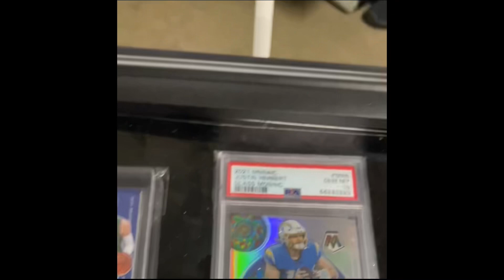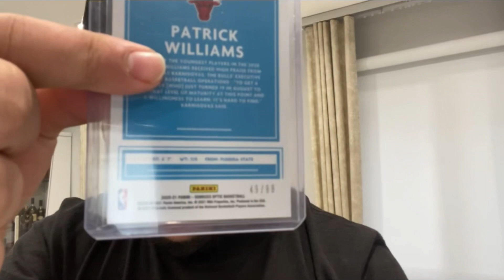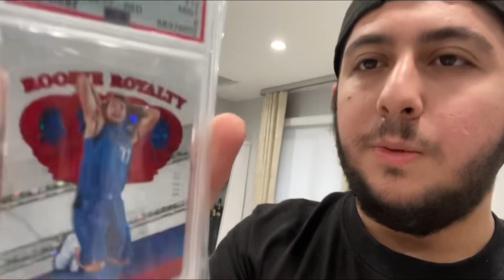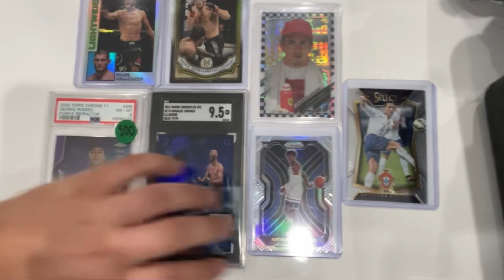Sports Card Show Vlog Day 2 | CARDSTOCK Show DEALS DEALS DEALS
IN THIS VIDEO WE SET UP AT THE CARDSTOCK CARD SHOW FOR THE FIRST TIME AND I HAD A GREAT TIME. MADE ALOT OF DEALS AND HAD A GREAT TIME. THIS IS PART 2, THE SUNDAY SHOW.

EDITOR: VJOSEV